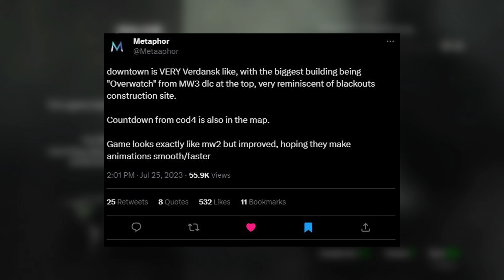MODERN WARFARE 3 on the XBOX 360 has me experiencing déjà vu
New Modern Warfare 3 leaks are coming and I can't escape the feeling that we've definitely been here before, it's almost 1 to 1 what happened 12 years ago with the original MW2 and MW3. What do you all think? Hope you all enjoy the video!
- get access to custom subscriber badges, emotes to use in the comments, early previews to videos and more!

Follow the live streams on Twitch and Kick!